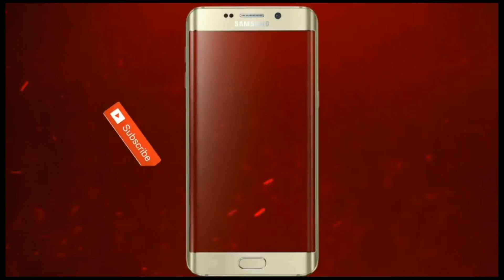my first video 2k18